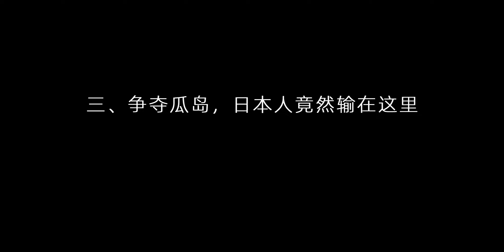瓜島戰役日軍為何會慘敗？美國軍醫：他們人均排便量是美軍1.5倍